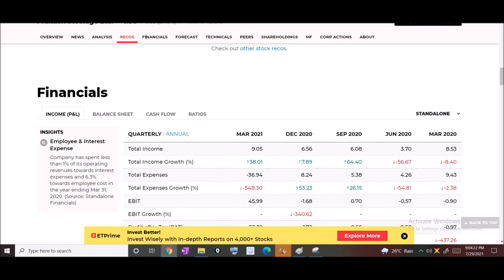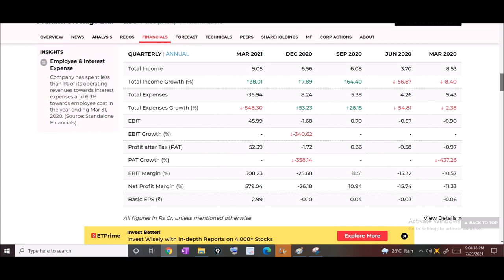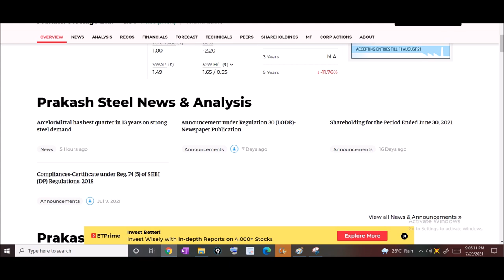Best Penny Stock 2021